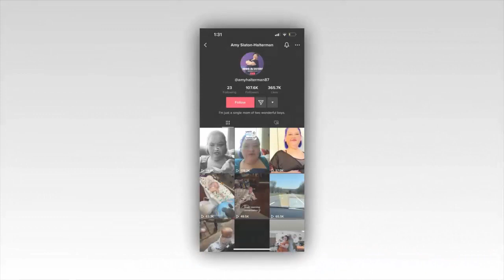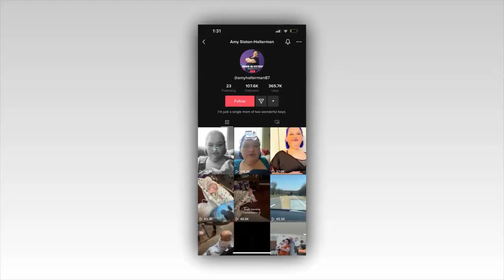1000-lb Sisters star Amy Slaton makes major change to her TikTok bio, split from husband Michael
1000-lb Sisters star Amy Slaton makes major change to her TikTok bio, split from husband Michael

1000-lb Sisters star Amy Slaton makes major change to her TikTok bio after split from husband Michael Halterman

Amy Slaton has unveiled a major change to her social media presence.

The 1000-lb Sisters star has ditched her married moniker, after splitting from husband Michael Halterman.

In February, The U.S. Sun first reported that Amy, 35, and Michael, 40, had split after five years of marriage.

Amy's TikTok account now boasts: "I'm just a single mom of two wonderful boys."

Online, concerned fans turned their attention toward their young kids, Gage, two, and Glenn, eight months.

"Always knew the kids were doomed," one person said in a Reddit chat room. "Didn’t realize it would get this bad though."

Another person added: "Hopefully they have some good role models so they stand a chance to turn out ok.

"Divorce is hard enough on a kid, but add in one abusive parent and the other blind, unable to drive, or earn money… yikes."

While a third person wished: "Better a safe single parent home then a abusive two parent home. All the best to Amy."

ACCUSATIONS
The separation has been anything but cordial, as Amy recently accused her estranged husband of violent behavior toward their children.

In court documents obtained by the U.S. Sun, the reality star claimed: "When disciplining the boys he hits too hard. He pulls them by the arm."

She continued to allege: "[Michael] throws things. The night of February 24, he got mad that I went to take the kids with my sister to eat.

The TLC star also claimed: "[He] won't give me money for our eight-month-old.

She concluded: "He makes me do everything with the house, boys, and has no job.”

Amy had filed an emergency protection order for herself and their two sons.

On March 7, Michael denied all of Amy's claims of domestic violence.

Michael did admit he had an argument with Amy's sister "on or about" February 24.

PROTECTIVE ORDER
The U.S. Sun previously reported that Amy filed the order of protection just four days after making a 911 call claiming Michael had become "violent" in their home.

According to a 911 dispatch document obtained exclusively by The U.S. Sun, Amy claimed Michael started "throwing things" during a heated argument on Friday, February 24.

The explosive argument went down just seventeen days before Michael filed for divorce in their local Kentucky court.

According to the dispatch report, neither Amy nor Michael was under the influence of drugs or alcohol when the officer arrived on the scene around 2:30 pm.

Amy and Michael were arguing over their split, the responding officer claimed.

"Amy wants to separate, but the male doesn't want to," the report stated.

The 1000-Lb. Sisters star claimed Michael eventually "became violent" and started "throwing things" with Gage and Glenn present in the home.

Neither Michael nor Amy was arrested following the altercation.

Although Amy did not take legal action to file for divorce at first, she moved out of their shared family home and in with her sister Tammy, 36, taking the children with her following the alleged fight.